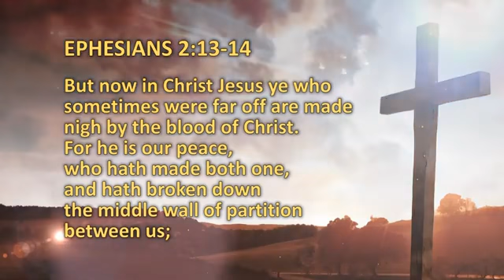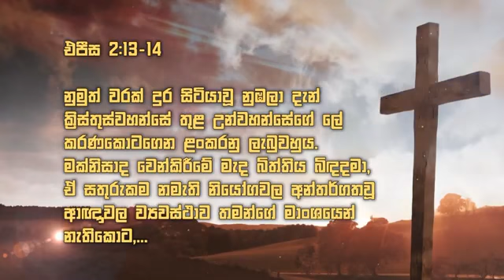I Am In Covenant | Christian Worship Song